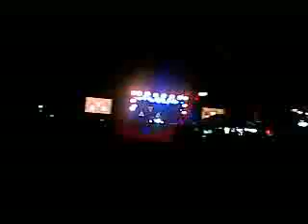Mission Dance Weekend 2009 : Tiesto - Traffic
Mission Dance Weekend 2009, Mamaia-Navodari (Hanul Piratilor) Romania : Tiesto - Traffic